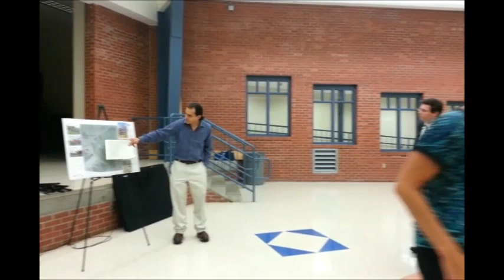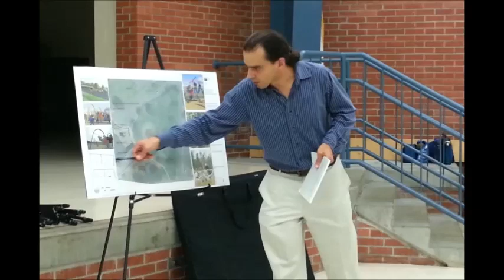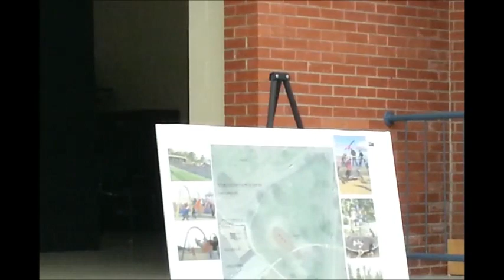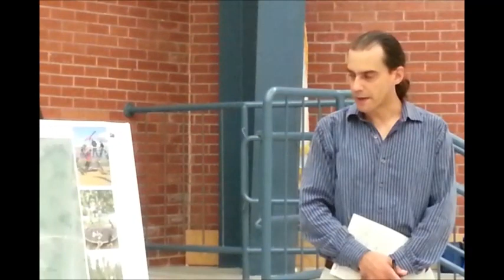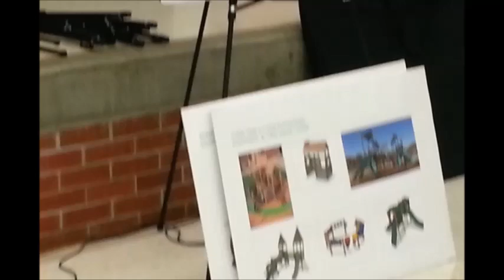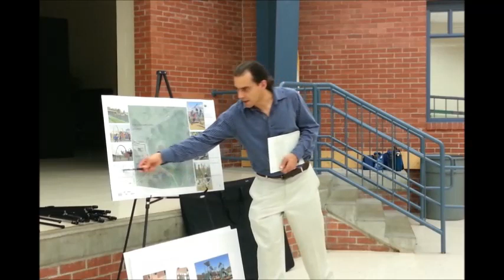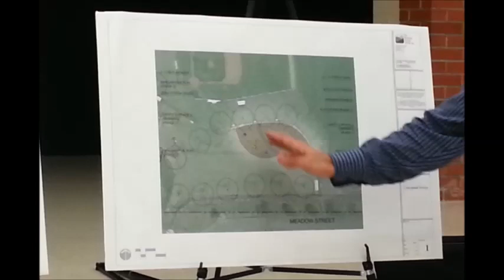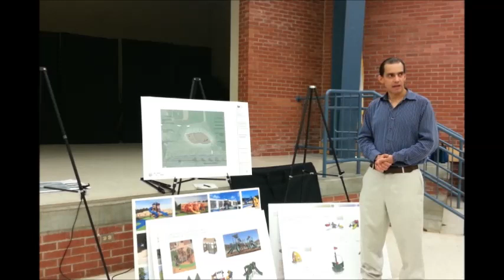Northampton's Recreation Department meeting on plans for Lampron Park,September 11, 2014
This is a complete recording of The Northampton Recreation Department's meeting to gather input on plans for Lampron Park, This recording was made by Ruth McGrath.